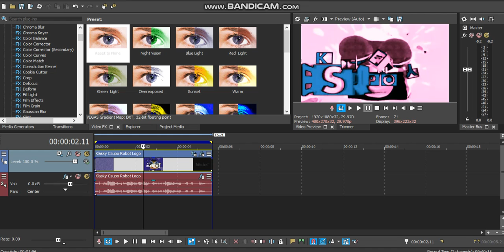How to Make Unikitty Phased